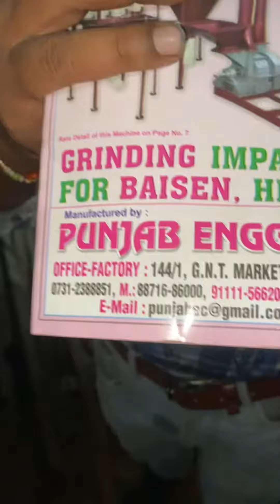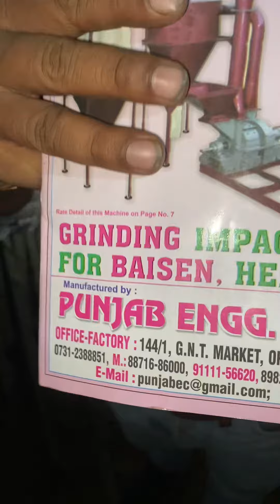20Feet screw waram machine.Factory 3 (Unit-3) #137, G.N.T. MARKET DHAR ROAD, INDORE-452002